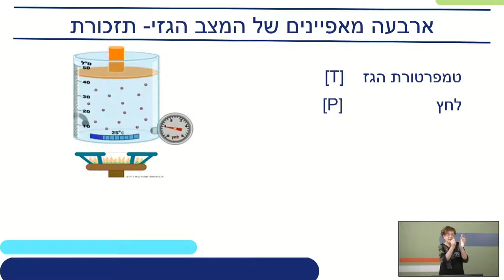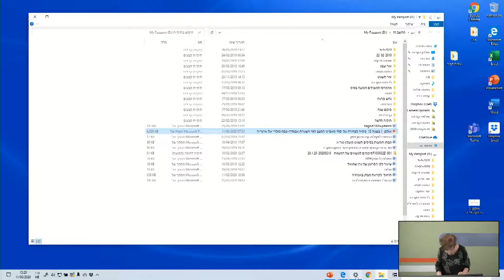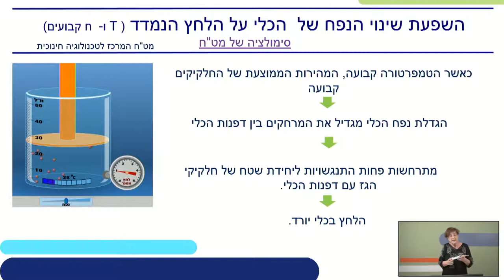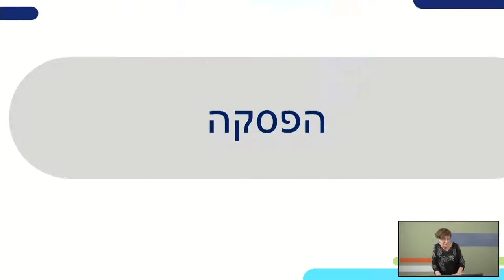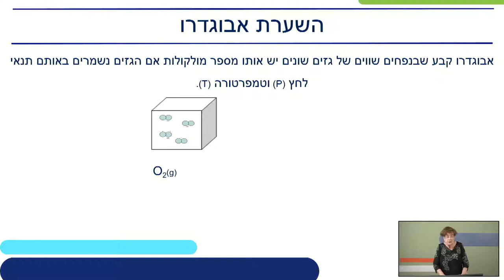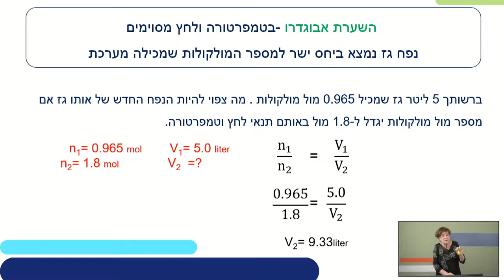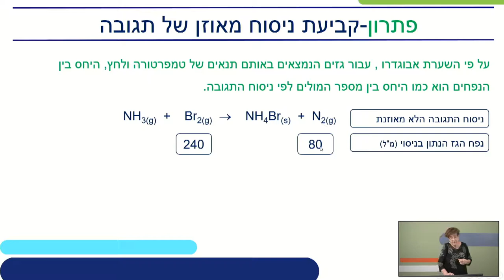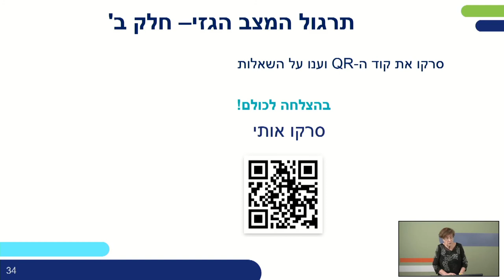סטוכיומטריה -המצב הגזי ומאפייניו חלק ב' | כימיה לכיתות יא,יב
שם המורה: יעל אהרנרייך
למידע נוסף במרחב הפדגוגי:

*קוד השידור: 1_cv3lpibc*